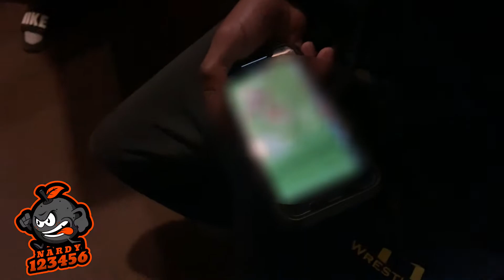$100 HALF COURT SHOT COMPETITION?! IRL BASKETBALL MINI VIDEO!!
Juan challenges Byrd in an impromptu half court contest. But Byrd wanted to raise the stakes by putting in a $100 wager into the competition. Who will win that $100 prize??